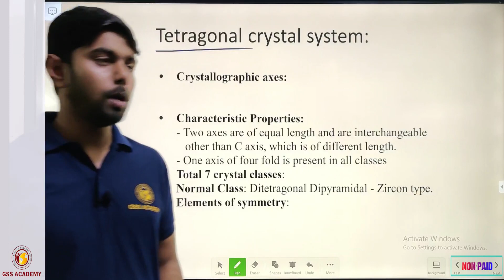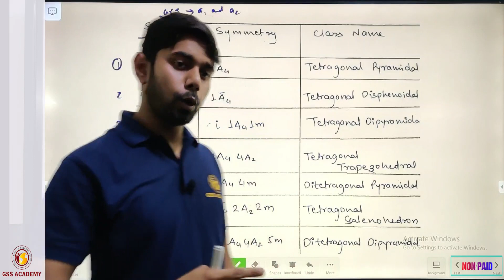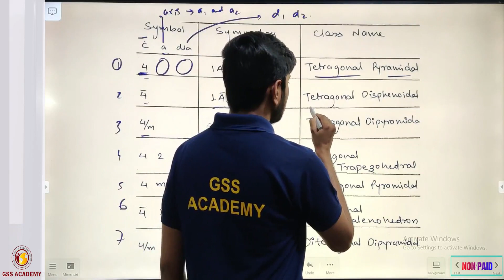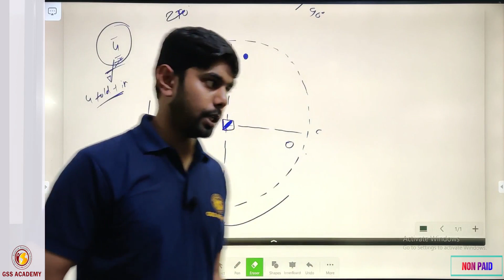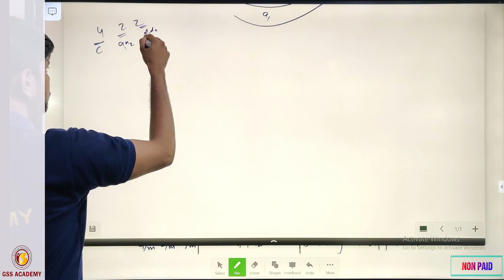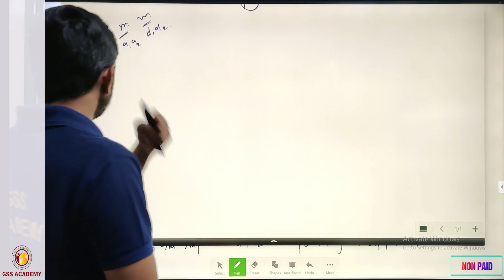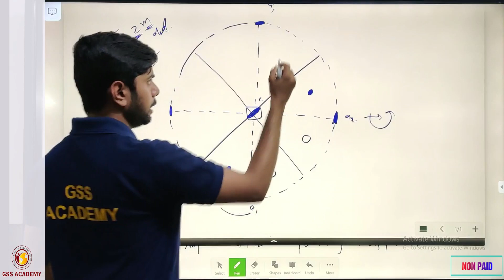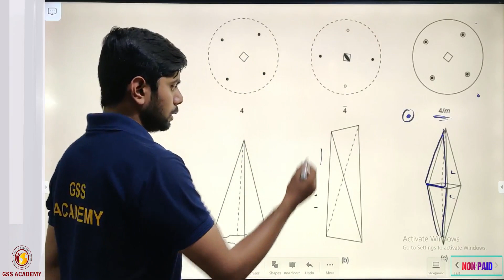Crystallography: Lect- 1 (HM Symbols Part: 2)